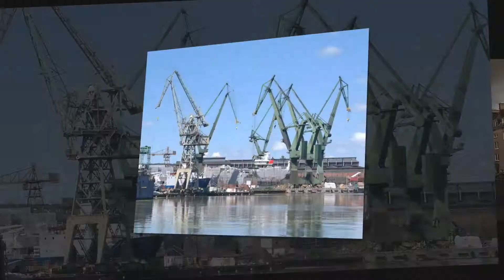gdansk |Must Visit Tourist Spot|The Most Beautiful Places in city on the Baltic coast of Poland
Gdańsk (Danzig in German) is a port city on the Baltic coast of Poland. At the center of its Main Town, reconstructed after WWII, are the colorful facades of Long Market, now home to shops and restaurants. Nearby is Neptune Fountain, a 17th-century symbol of the city topped by a bronze statue of the sea god. Gdańsk is also a center for the world’s amber trade; boutiques throughout the city sell the ossified resin.
Weather: 14°C, Wind SW at 13 km/h, 82% Humidity weather.com
Local time: Tuesday 05:26
Population: 582,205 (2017) CSO Poland
Mayor: Aleksandra Dulkiewicz